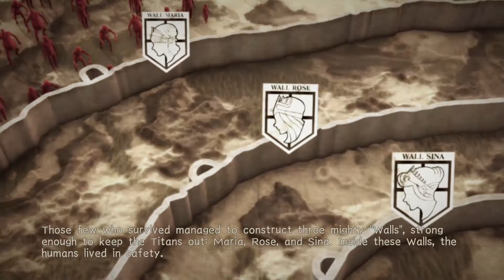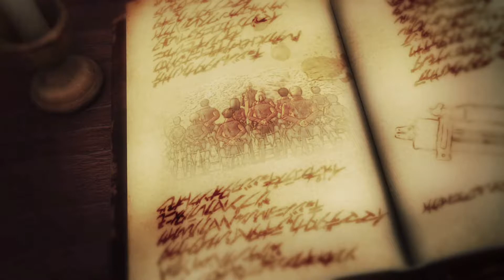Attack on Titan 2 - Story Mode Walkthrough Part 1 (English - No Commentary)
Attack on titan 2 is HERE!